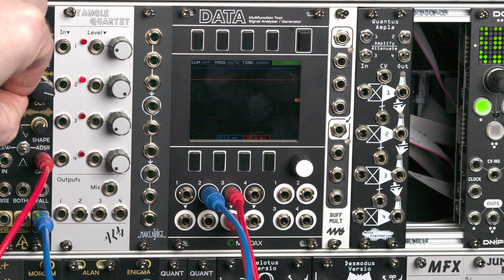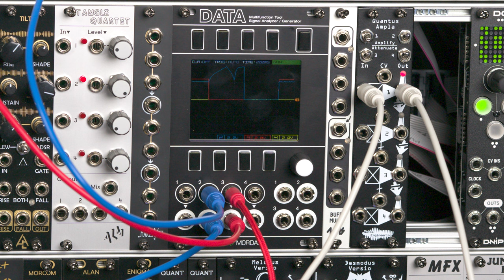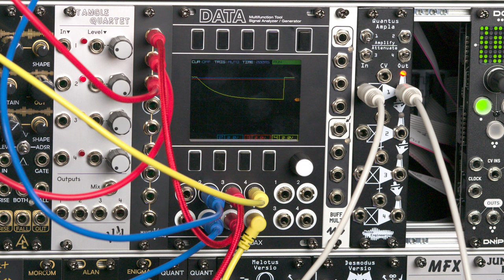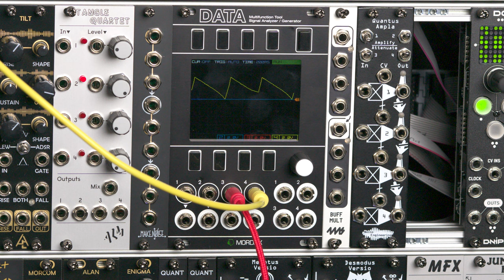Exploring Envelopes - what they are and different patches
Envelopes are a great modulation tool. But how do we shape one, and what are common modulation targets for envelopes?

Amazon Music

00:00 Intro
01:06 What are envelopes?
05:24 Triggering envelopes
06:50 Using envelopes to shape a note
08:52 Creative modulation ideas
10:15 Looping envelopes as LFOs
11:53 Envelope followers
13:33 Conclusion